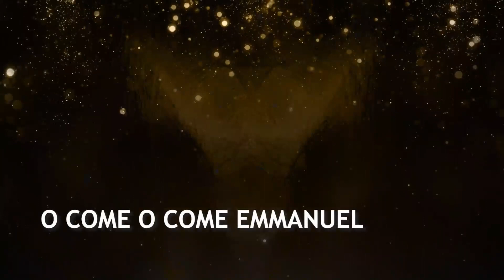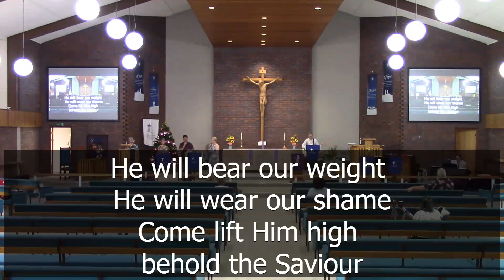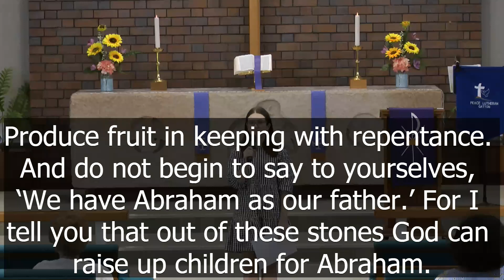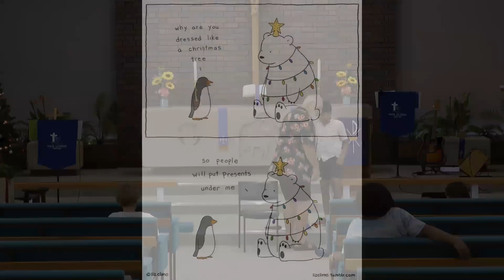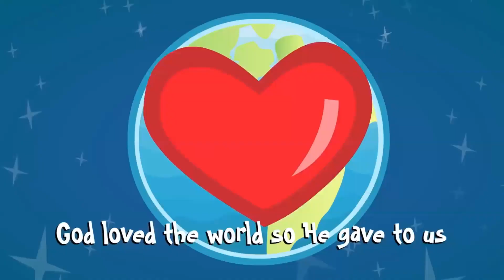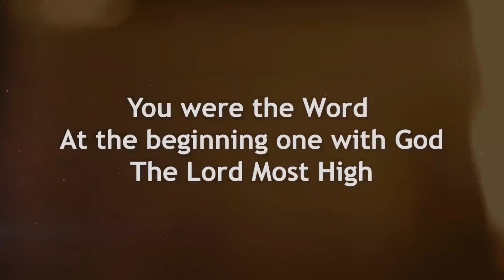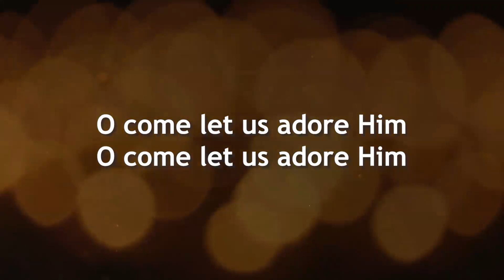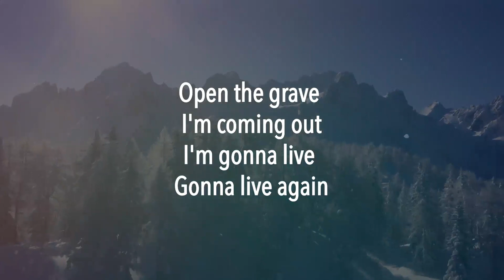20211212 NEW Peace Lutheran Church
Peace Lutheran Church, NEW. Call to Ministry.